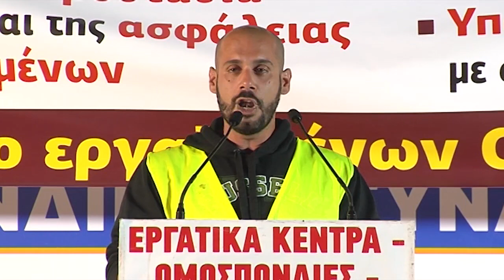Δ. Λινάρδος: Δίνετε δύναμη στους εργαζόμενους στην COSCO να συνεχίσουμε πιο μαχητικά